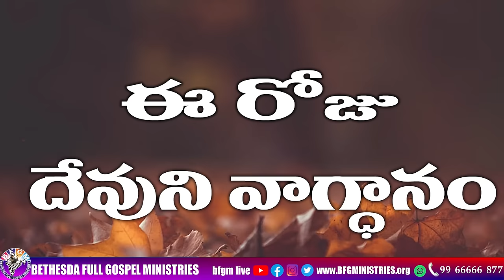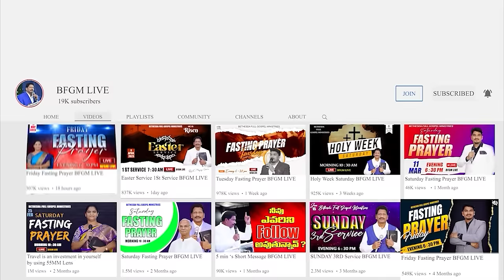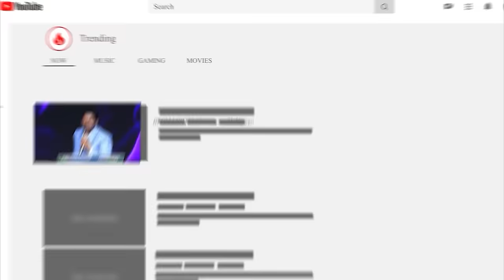Today's promise 10.01.2024 | BFGM LIVE